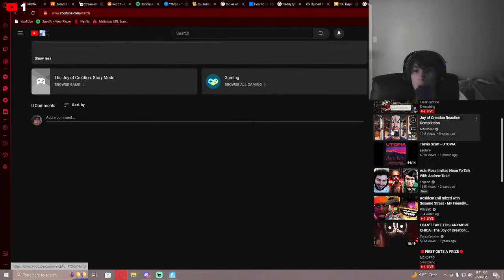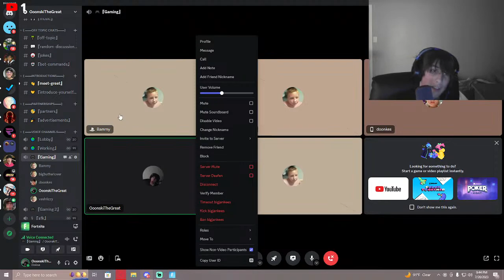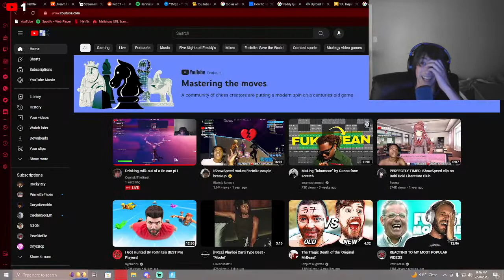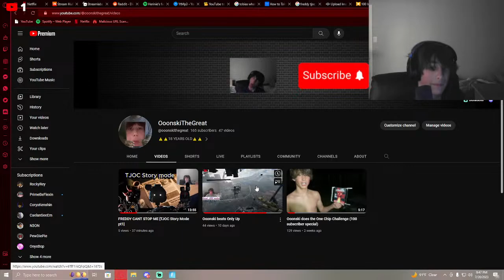Drinking milk out of a tin can pt1